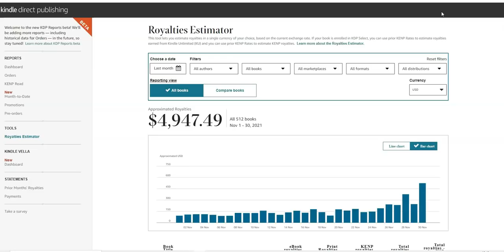How Much Did I Earn In November 2021? I made a big mistake...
Hi Home Bosses,
In today's video I am telling you about my income for November 2021, but I also made a huge mistake! I think I've learned my lesson though, so I hope this is of value to you.

Hope you enjoy the video, if you have any questions, please don't hesitate to leave them in the comments. See you again soon!

If you want to know how to publish your first low content book, start